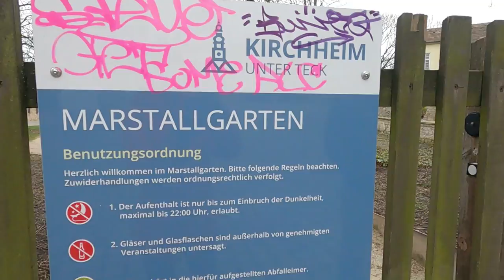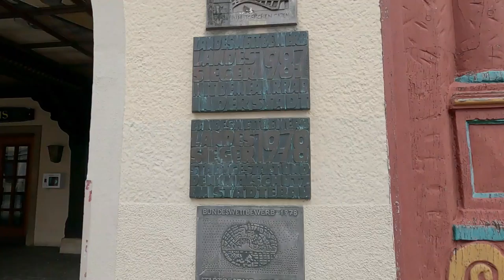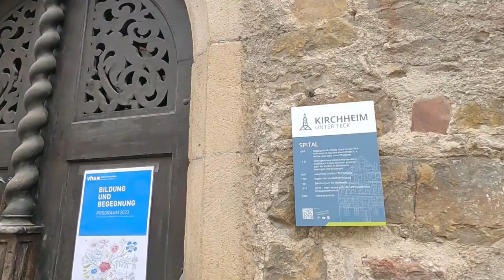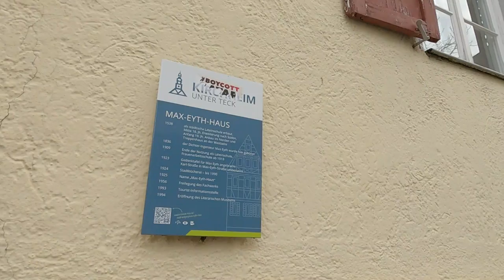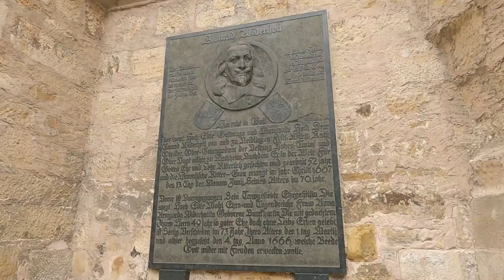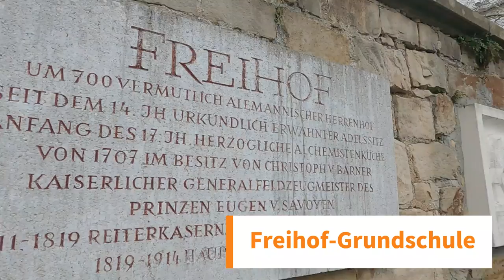【Kirchheim unter Teck】🇩🇪Walking in Kirchheim unter Teck Germany/Walking Tour/Day trip from Stuttgart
A day trip from Stuttgart Germany.
This time, we will introduce to the town of Kirchheim unter Teck, located about 45 minutes by S-Bahn from Stuttgart central station.
We especially enjoyed the old town with its wonderful atmosphere and its historic wooden houses. Please enjoy to the end :)

ℹ️Informationℹ️

0:00 Opening

2:52 Restaurant Altes Forstamt

2:59 Schloss Cafe

3:34 Schloss Kirchheim

5:44 Ristorante Pizzeria Altes Wachthaus

6:54 Rathaus Kirchheim unter Teck

7:45 HOF CAFÉ Sulzburghof

7:54 Städtische Galerie im Kornhaus

8:40 Martinskirche

10:46 Max-Eyth-Haus

11:56 Teheran Persisches Restaurant

13:03 Freibad Kirchheim unter Teck

13:14 Pops Burger & Sportsbar

🎬Recommended City Walking Videos🎬